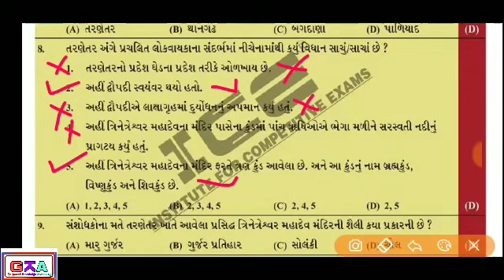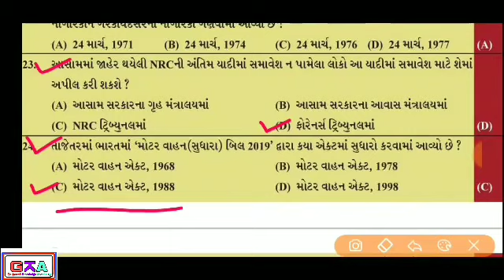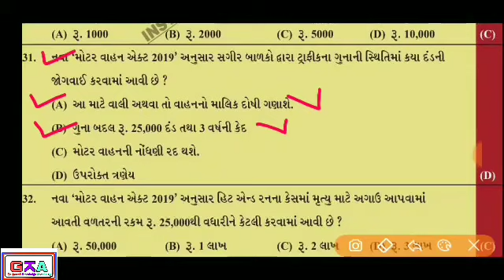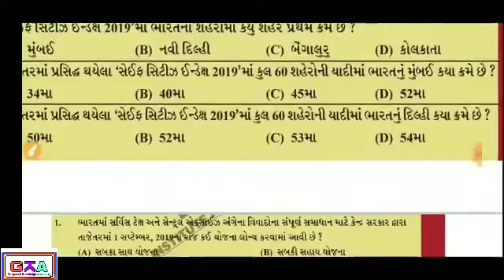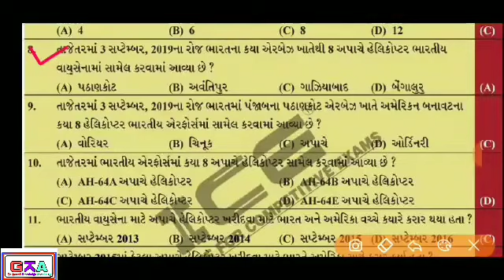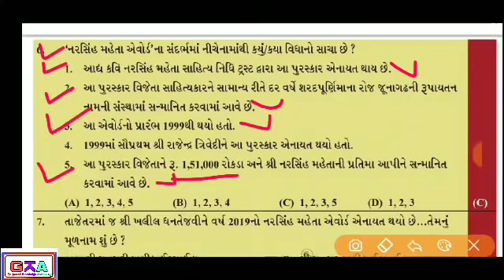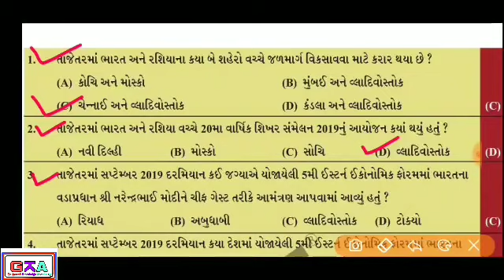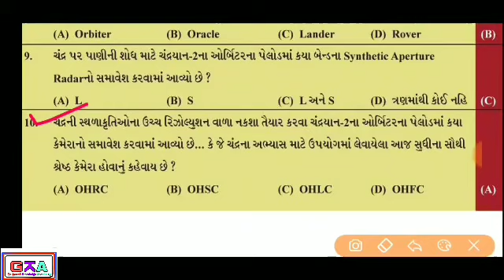ICE MAGIC 36_CURRENT AFFAIRS IN GUJARATI_ICE RAJKOT_ICE CURRENT AFFAIRS_WORLD INBOX_LIBERTY